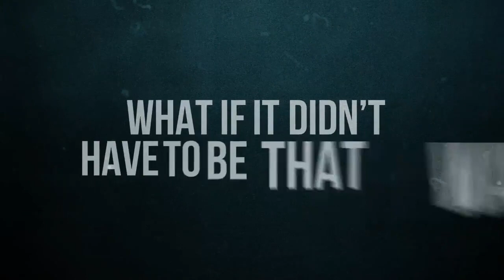Lessons With Legends Peter Millard and Tess Millard Saul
[Watch & Learn] The 5 Biggest Design Mistakes Salon Owners make and the Top 5 Improvements that are so easy you can do them right away.

I’m excited to share this recent interview with the dynamic design duo, Peter and Tess Millard of Millard Design in New York City.

These two have been consulting in the beauty industry for the past 15 years, with clients including Chanel, Armani, Tom Ford, Ralph Lauren, and Redken. Their fresh industry insights are now available for you to watch!

Check out this video to learn how to make your salon look like a million bucks on ANY budget.

“The guest experience is a very emotional one. The most important part of that emotional experience is making sure that the first impression is a professional one... Design is essential to people’s business. When we renovate somebody’s space or do a consultation, generally their business sales increase 17%-23% afterwards.”

Tess Millard

Peter has had the incredible experience of being a Redken performing artist, touring the globe to meet with salon owners who want to take their salons and retail sales to the next level.

Tess Millard Saul joined Millard Design in 2011, designing over 50 salons across the country for Redken, Kerastase, L'Oreal Professionnel and Matrix.

If you like this video and you know of other salon owners that could use some help taking their salon to the next level, do me a favor and share this video, like this video and head over to our YouTube channel, hit subscribe and check us out on Facebook as well.

Until then, have a fantastic week!